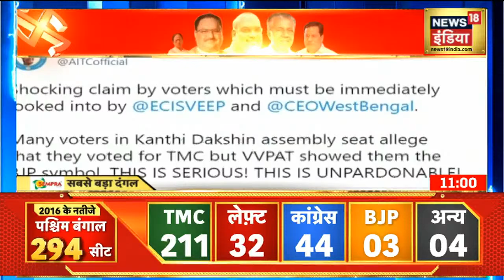Bengal Election 2021: EVM पर TMC ने उठाए सवाल, TMC को डाले गए वोट BJP को गए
पश्चिम बंगाल (West Bengal) में आज से विधानसभा चुनाव (Assembly Elections) के पहले चरण की शुरुआत हो चुकी है. मेदिनीपुर के  Kanthi Dakshin में TMC को मिले वोट BJP के पक्ष में